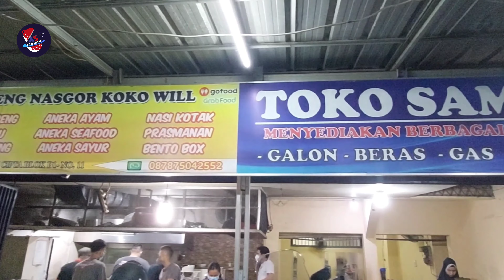TIPS BISNIS KULINER DI MASA PANDEMI | WISATA KULINER BEKASI | NASI GORENG SINGAPORE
tips bisnis kuliner di masa pandemi nah kali ini kita akan bahas banyak bersama dengan owner dari waroeng nasgore koko will yang terkenal enak dan murah. Ya, wisata kuliner bekasi kali ini benar-benar beda karena Koko Will akan bagi tips. Ga hanya itu saja, kita akan cobain nasi goreng singapore yang terkenal enak banget dari tempat ini. Kesan saat beretemu @KokoKuliner ini luar biasa humble banget.

Dan ga pelit ilmu, ini yang bikin saya salut. Sampai tips bisnis kulier di masa pandemi diberitahu. Jadi makin penasaran kan dengan episode wisata kuliner bekasi kali ini. Hmm nasi goreng singapore terenak seperti apa ya rasanya? Penasaran? Langsung aja tonton episode spesial bareng @KokoKuliner

nasi goreng singapore terenak di bekasi
tempat makan bekasi hits
kuliner makanan di bekasi
rekomendasi kuliner
wisata kuliner di bekasi
tempat makan enak di bekasi
street food bekasi
kuliner nusantara
kota bekasi
kuliner bekasi
kuliner kaki lima